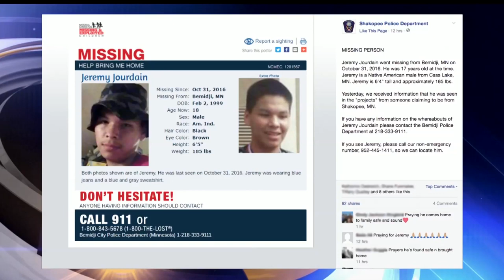Shakopee Police Receive Tip Concerning Jeremy Jourdain